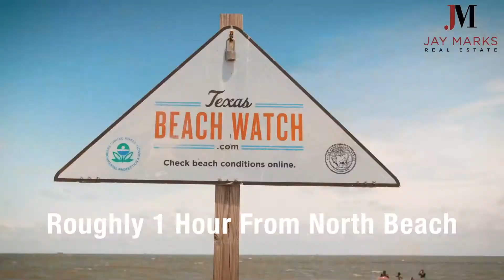Property Tour: Hunting Ranch in Duval County, Texas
Take a look around this beautiful property in Duval County, Texas which is the perfect hunting ranch for anyone looking for their own private escape in South Texas. Located just an hour from North Beach in Corpus Christi and offering wildlife, hunting, and plenty of land opportunities... Welcome to Duval County!

Would you like to view this property? Do you have questions about the Dallas-Fort Worth Real Estate market? As an experienced, 30-year real estate professional, I can help you each step of the way to reach your goals. I'd be honored if you'd give me a call, text or email!

Jay Marks Real Estate
Serving North Texas and Southeast Oklahoma

If you'd like to explore the process of selling your home or property in a similar way, give me a call today, and we can discuss a strategy for getting your home sold in the least amount of time at the highest possible price!